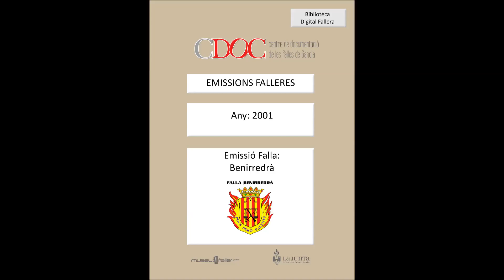Emissió Falla Benirredrà, Any 2001